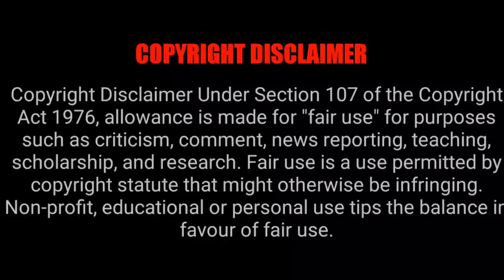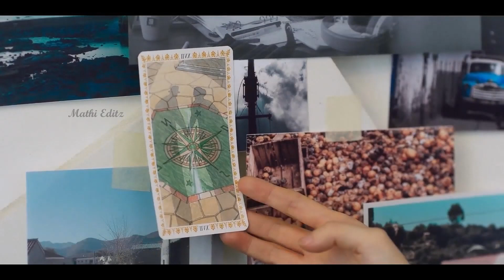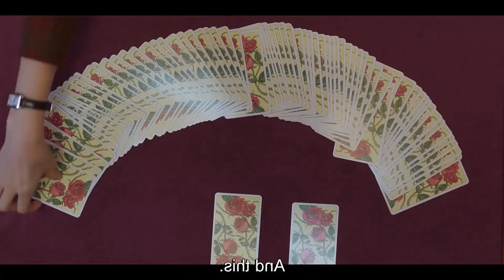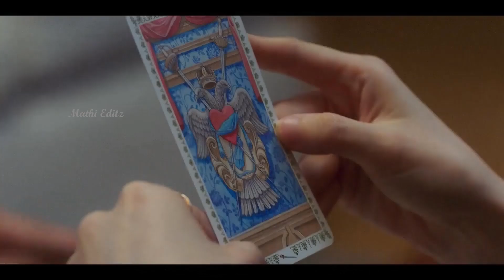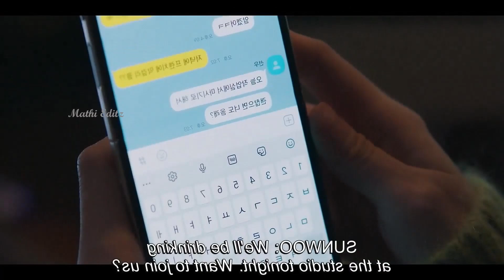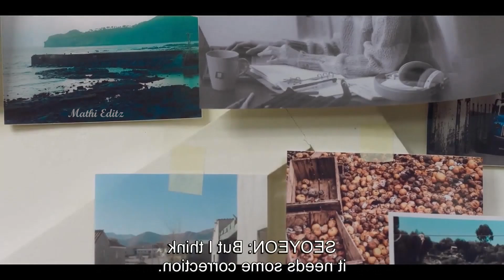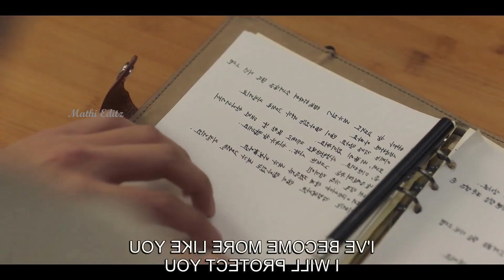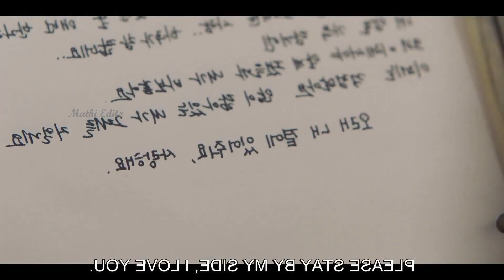பூவே உனக்காக || Poove Unakkaga || PART 4 || Korean drama explained in Tamil || Mathi Saaral ||review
Hello Friends,
Welcome back to Mathi Editz.!!

If you would like to remove any movie clips i have used in this video, send an email to and your clips will be removed immediately. We have invested lot of time and effort to raise this channel. I am happy to give the revenue to you.

If you still would like to remove any movie clips i have used in this video, send a email to and your clips will be removed immediately. We have invested lot of time and effort to raise this channel. I am happy to give the revenue to you.

Korean Drama dubbed in tamil
Chinese drama dubbed in tamil
Thai drama dubbed in tamil
Asian drama in tamil
Chinese movie explained in tamil
Love triangle movie explained in tamil
Rom com movie explained in tamil
Asian movie story explained in tamil
Korean lovestory in tamil
Drama explanation in tamil
Korean serial in tamil
Chinese serial in tamil
korean tamil mix